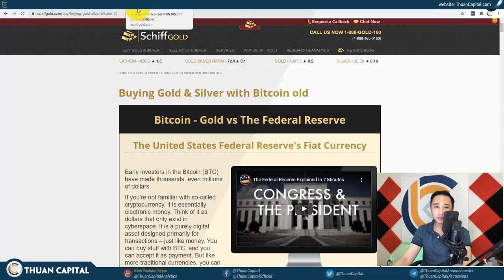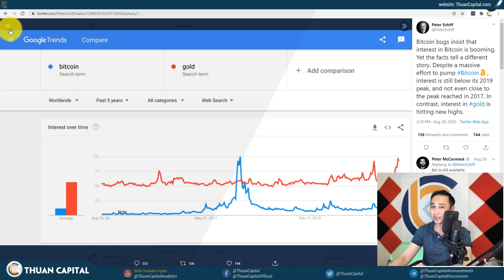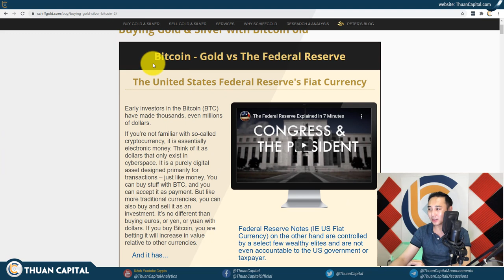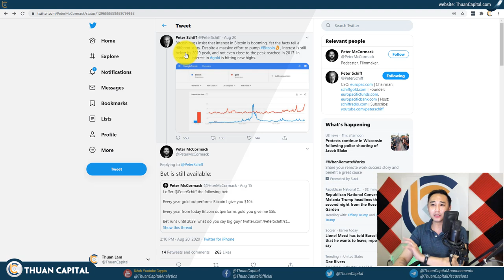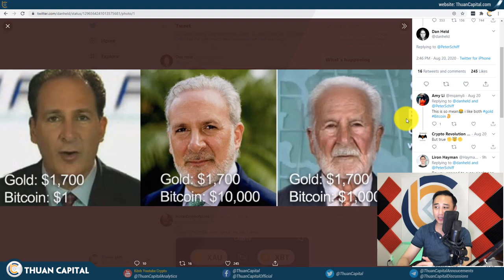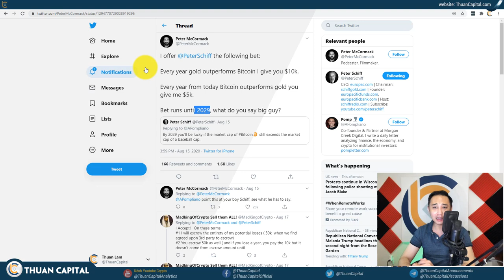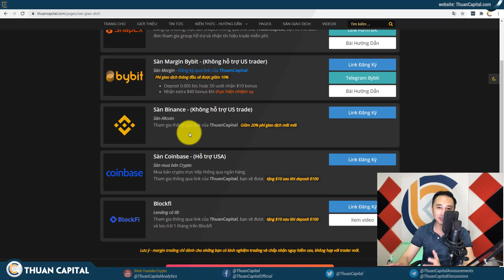🔴 683 - Thích BTC Thì Cứ Long, Ghét BTC Thì Cứ Short - Thị Trường Này Rất Đơn Giản